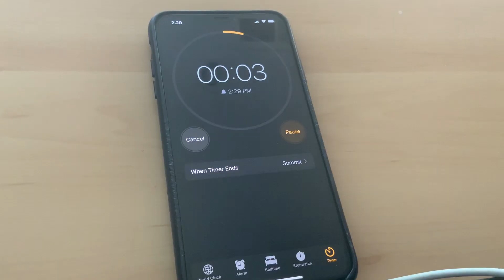If You Aren’t Going Through Art Burnout Already, You’re About To .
We’ve talked a lot before, in two videos specifically in the past, both about the concept of burnout and how it isn’t just about being so tired that you don’t want to do anything... but with a heightened condition that almost everyone is experiencing right now, the things that typically lead to burnout are incredibly exacerbated- here are some practical things that can help you cope, and save you from the edge of burnout.